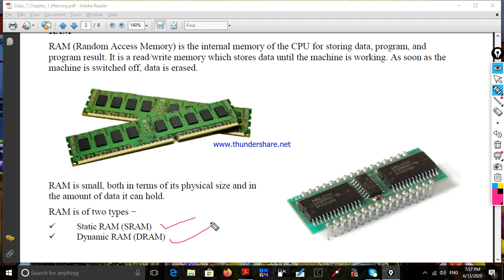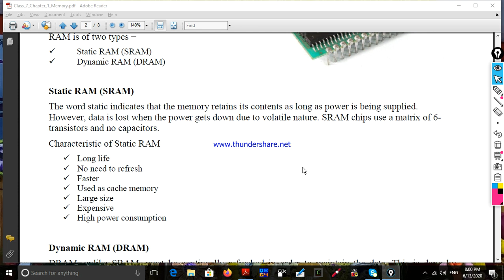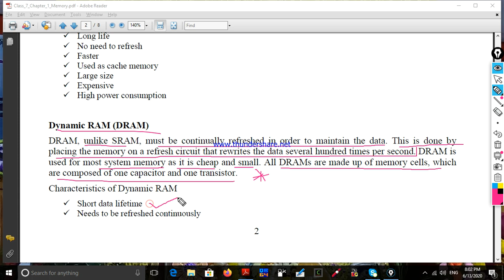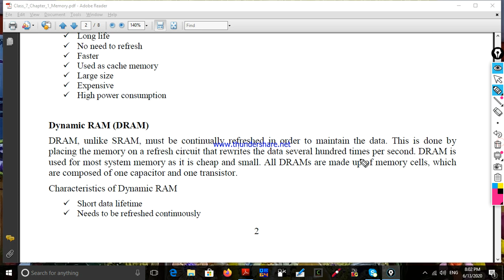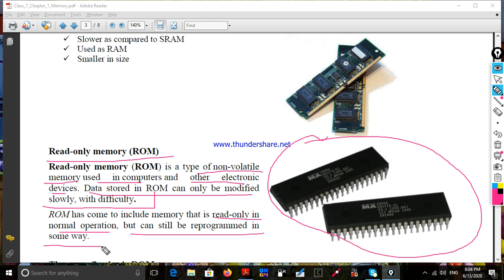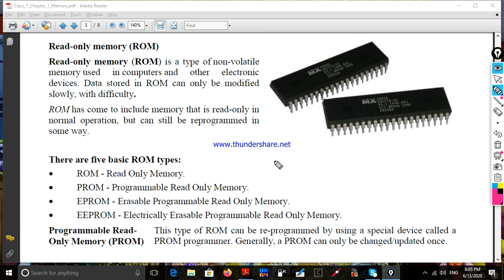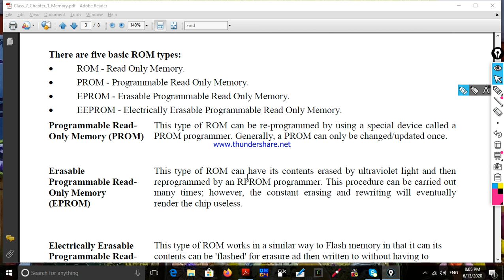Computer Class-VII || Memory Part 2 || 30-01-2024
STATIC RAM, DYNAMIC RAM, ROM